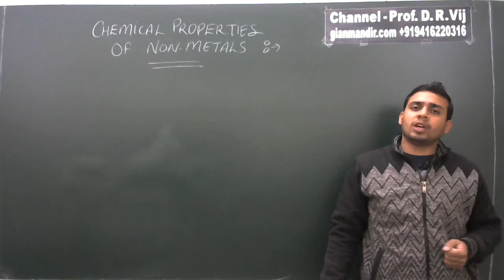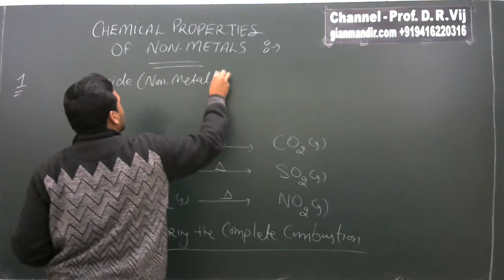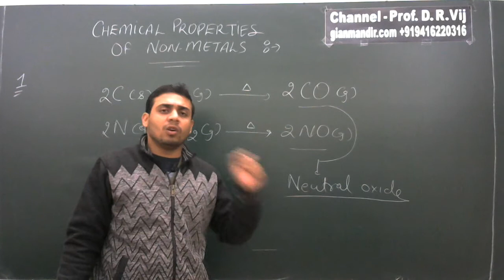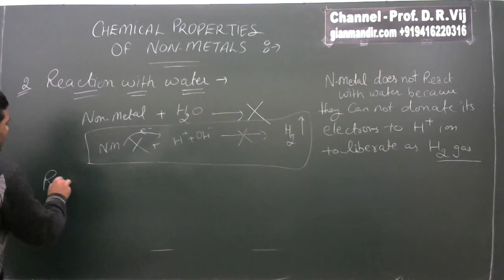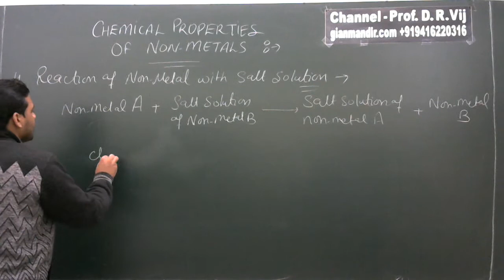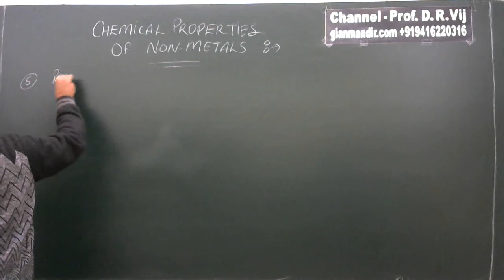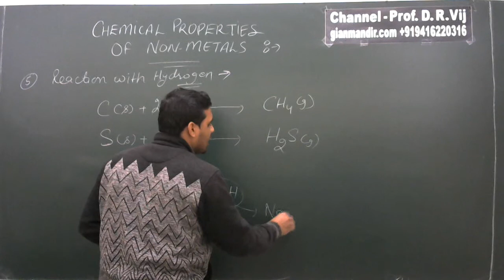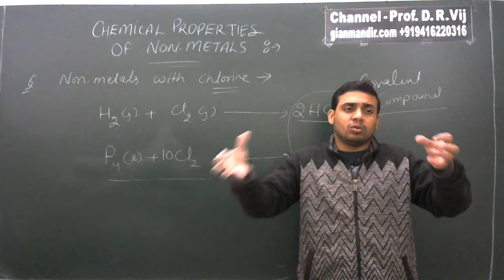X Chemistry | Metals and Non-Metals | Chemical Properties of Non-Metals by Gaurav Sir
Class X - Chemistry
Unit 1 - Chemical Substances - Nature and Behaviour